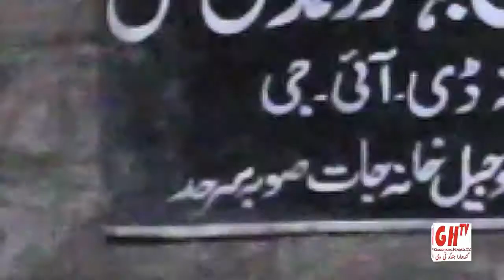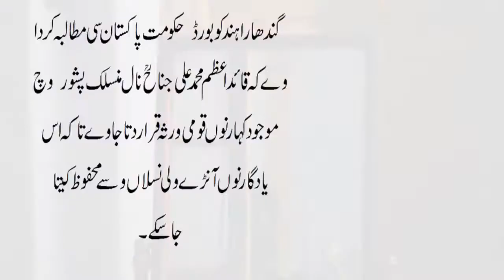Quaid e Azam house Peshawar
In 1945 Quaid e Azam Muhammad Ali Jinnah visited Peshawar city in order to address people of KPK(Sarhad province then) about the freedom movement. During his stay in Peshawar, he stayed in house of Khan Bahadur Muhammad Hassan Khan for 9 days. Since then all the stuff in that house used by Mr. Jinnah is kept intact.